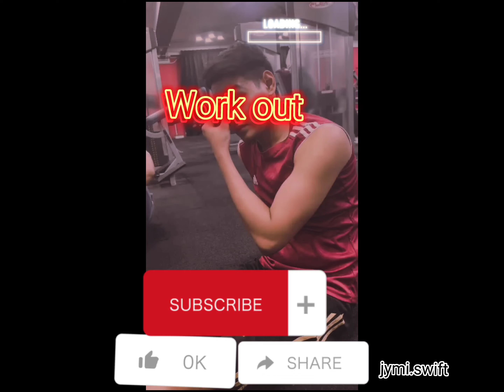A day in gym ,comeback dancing with squad.🦾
almost full squad ... ohh fwen yussswan the red leader xdpt join huhuu